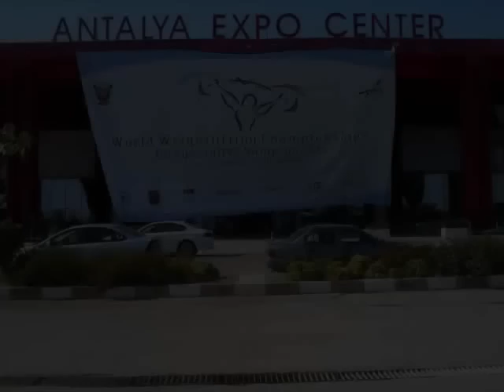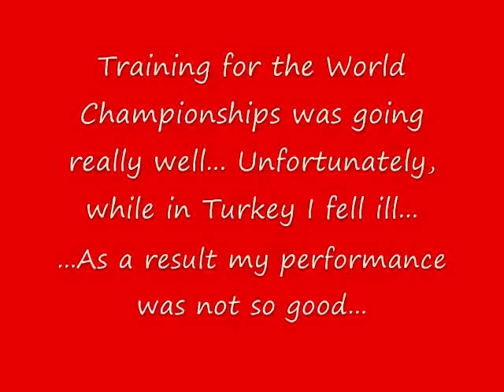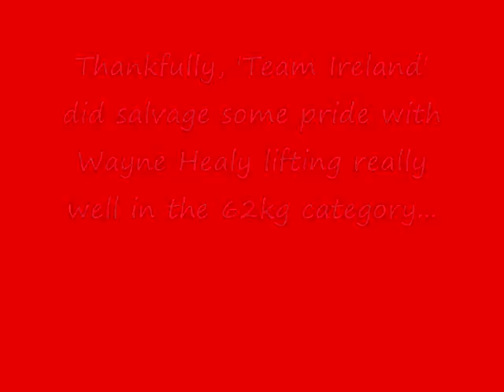Training for 2010 Senior World Weightlifting Championships, Part 4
Training for 2010 Senior World Weightlifting Championships, Part 4 (final part).

Training, warm-up and competition footage from me and Wayne Healy (62kg).

Front Squat 170kg, Back Squats from 150-190kg, Bench Squat 220kg, Snatches 80-110kg, Clean and Jerks 110-148kg. BW 77kg (75.6kg on the day of competition).

Wayne Healy: Back Squat 130kg, Snatches from 90-104kg, Clean and Jerks 110-128kg. 61.7kg BW on the day of competition.